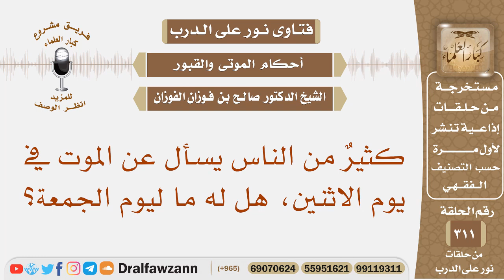كثير من الناس يسأل عن الموت في يوم الاثنين، هل له ما ليوم الجمعة؟ صالح بن فوزان الفوزان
نص السؤال: كثيرٌ من الناس يسأل عن الموت في يوم الاثنين، هل له ما ليوم الجمعة؟

السيرة الذاتية :
للاشتراك في قناة الشيخ صالح الفوزان

رئيس الفريق
لمشروع كبار العلماء